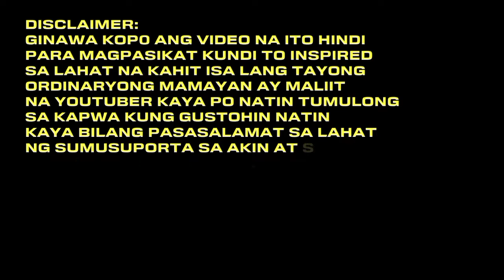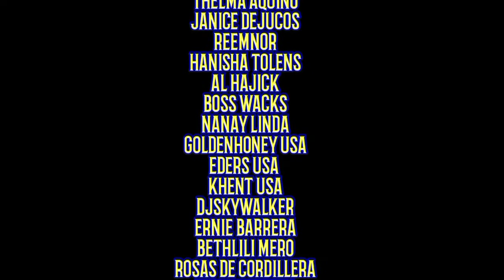SHARE THE BLESSINGS MAY ISANG TATAY TAYONG NAPASAYA AT MGA ATE NAGLILINIS NG KALSADA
ang sarap sa pakiramdam na kahit sa maliit na halaga at maliit na bagay nakapagpangiti tayo sa kapwa natin..maraming salamat sa patuloy ninyong suporta mga kabokals flm family itutuloy ko ito haggat kaya ko